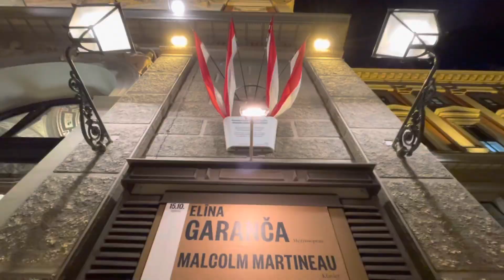BEST THING WE’VE DONE IN VIENNA | Attending a classical music show in Vienna is a dream come true!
The last leg of our Vienna adventure led us to the core of why Vienna is famous for: Classical music and we got the chance to tick off this one on our bucket list as we went to Musikverein to witness the Mozart Concert by the Philharmonic Orchestra of Vienna.

What a great way to end our Vienna adventure this time!

Join the bandwagon and be part of the community of dreamers!

ITKENBEYOURADVENTURES: I am Kenneth, a full-time nurse working in London who hails from General Santos City, Philippines. Behind every dream is a dreamer that never gives up no matter what. This channel will feature life updates about my life here in London and anywhere else in the world, personal stories on travel, life experiences, life-changing encounters, travel tips and everything nice about life, travel and adventures. Hope you get inspired!